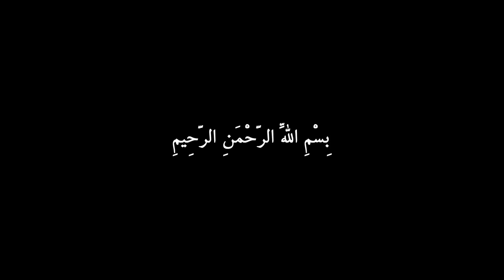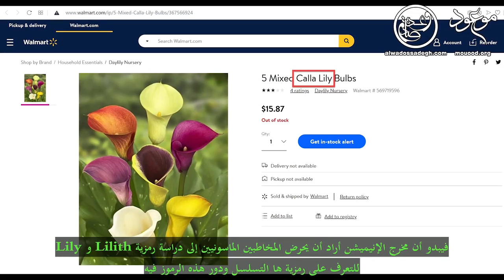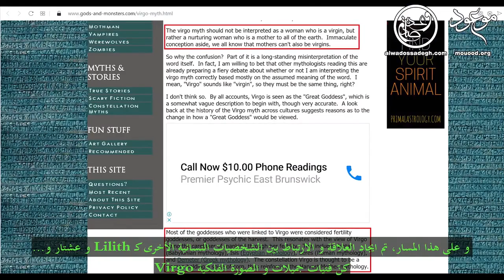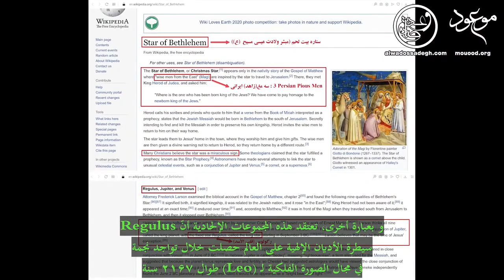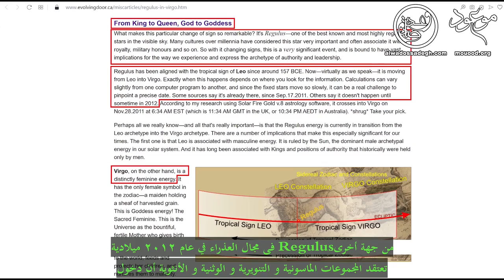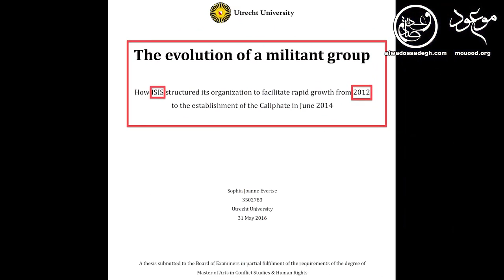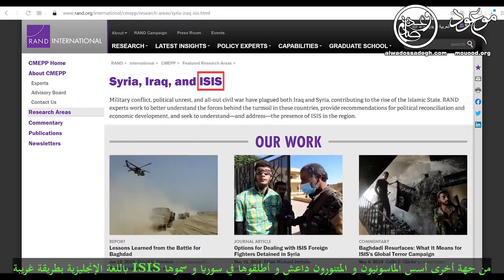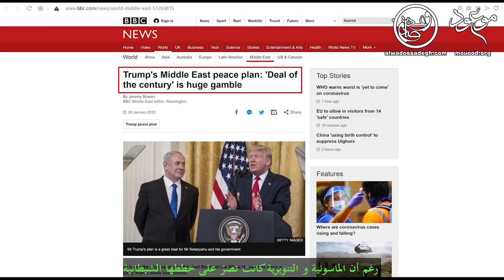نجم ريجولوس، داعش و أسرة الاسد